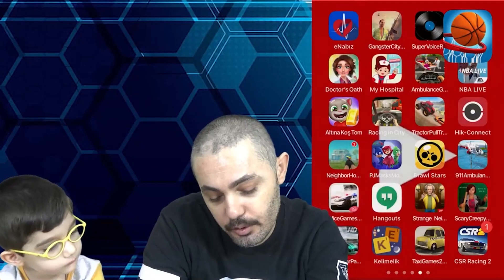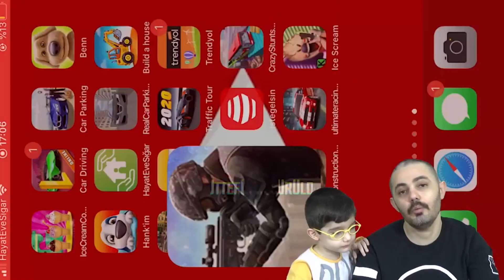Kaan Aras traktörü direksiyonu çıktı yolda kaldı Akülü araba ile kurtuldu